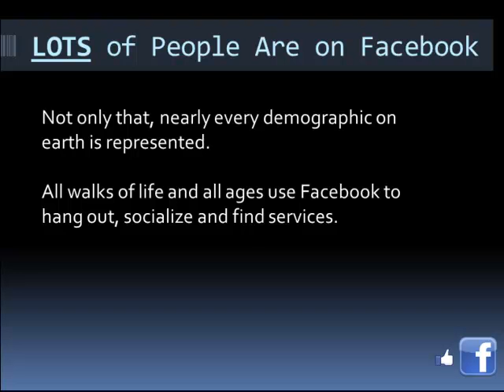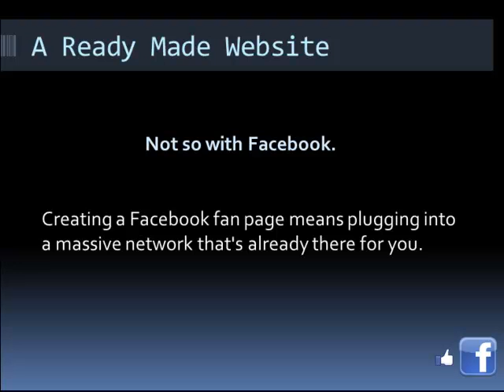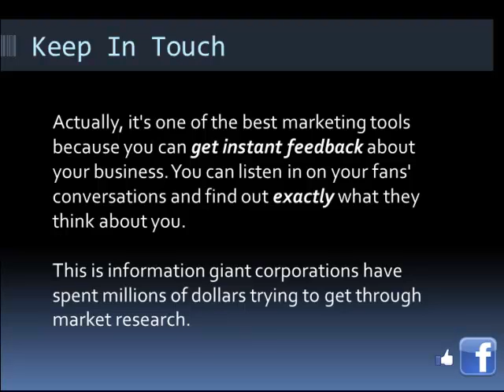Why Your Business Needs A Facebook Fan Page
No matter what line of business you're in, you need a Facebook fan page. They're essential for keeping in touch with your customers and also getting new ones. The best thing about it is that it's extremely easy to set one up and start getting fans. Here's why you need to get started with it today.

Um... LOTS of People Are on Facebook

According to Facebook's website, it has 750 million active users. In the time that it took me to write that sentence, it doubled! Well, it didn't double probably, but a couple million joined I'm sure.

Around half of Facebook's users check it every day and each user has on average 130 friends. When you send out a message to each of your fans, it appears on their news feed, where their 130 friends (or 1,300 if they're like some people I know) all see it.

(I'll give you a second to try to calculate how many people that is, give up, and start reading again...)

Not only that, every demographic on earth is represented. All walks of life and all ages use Facebook to hang out, socialize and find services. And it doesn't show any sign of slowing down.

A Ready-Made Website

When you launch your own website, it kind of feels like you're putting a message into a bottle and setting it adrift in the ocean. Will anybody get it? Not so with Facebook. Creating a Facebook fan page means plugging into a massive network that's already there for you.

With Facebook, you don't have to design your website or even download a template. Everything is all set up and ready to go for you. You can create your fan page in about 5 minutes and it's now viewable by anyone on earth.

It's also extremely easy to upload videos and other types of media. The Facebook platform is designed so that even if you have no computer skills whatsoever, you can publish multimedia.

The whole point of Facebook or any other social media site is communication. Not only do you get to talk to your fans, they get to talk to you as well. It offers two-way communication and you're always connected.

Actually, it's the best marketing tool ever because you can get instant feedback about your business. You can listen in on your fans' conversations and find out exactly what they think about you. This is information giant corporations have spent million dollars trying to get through market research.

SEO Benefits

Facebook also comes with built-in SEO benefits. It's one of the most popular websites on earth. This means that all the content you put on your fan page will come up in the search engine results. Keyword optimize your fan page and make sure it has some links going back to your site.

And the most important reason of all? It's free. It costs you absolutely nothing to create a ready-made website that's already connected to the biggest social network on earth. Advertising and connecting with your customer base has never been this cheap or easy before.

Here's your Tweet (be sure to include the link to your content or article!):
Need a reason to have a Facebook Fan Page? Here's one: 750 MILLION users! Here are a few more reasons to create one...